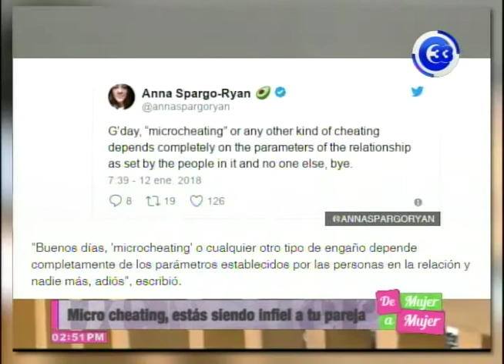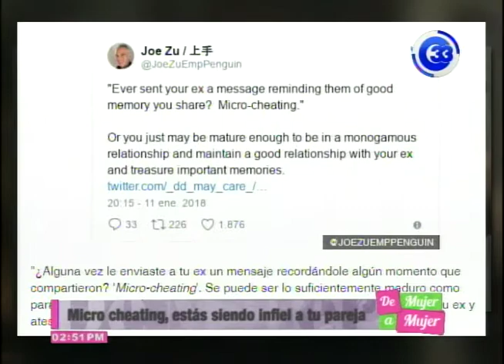Micro Cheating, estas siendo infiel a tu pareja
De acuerdo con psicólogos australianos, acciones como enviar mensajes privados a alguien por internet y ocultárselos a tu pareja, podrían incluirse dentro del concepto de "micro-cheating", que quiere decir engaño pequeño, conoce las consecuencias de estas acciones en la siguiente información.